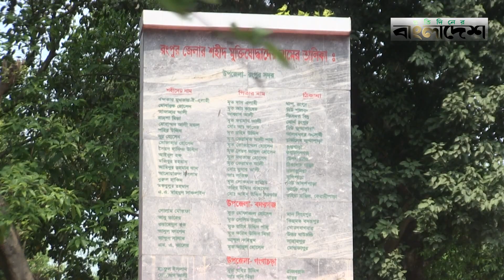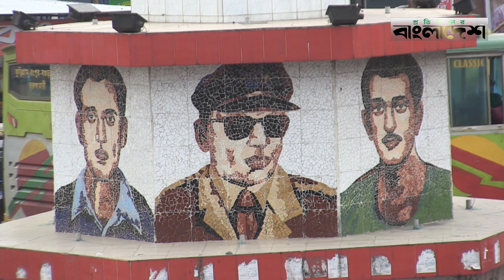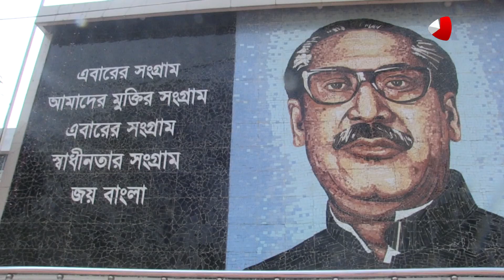দেশের 'প্রথম শ'হী'দ' রংপুরের শঙ্কু সমজদার | Rangpur | Protidiner Bangladesh